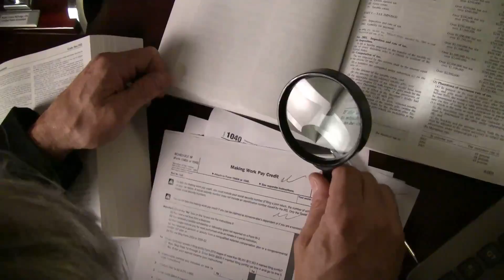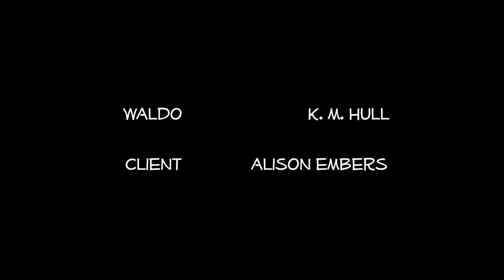Tax Man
Waldo Francis McFudge, CPA interviews a tax client with a special request.